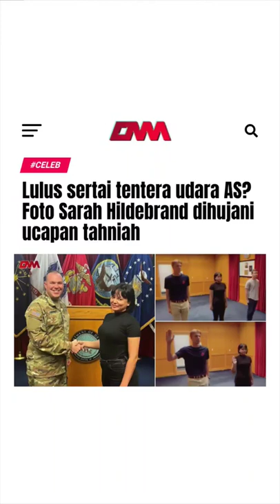Lulus sertai tentera udara AS? Foto Sarah Hildebrand dihujani ucapan tahniah